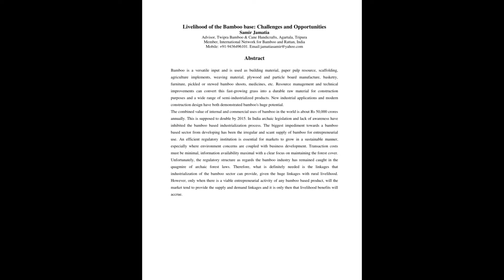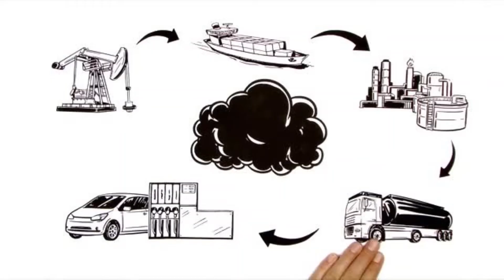Interesting Facts About Bamboo